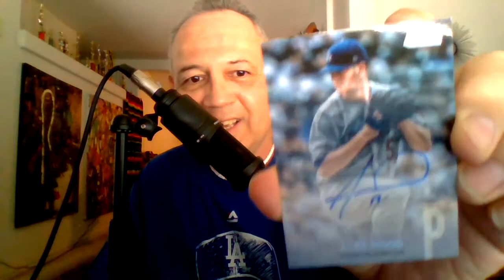Opening a PWE from Baseball Every Night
Let's open a PWE from Peter over at Baseball Every Night blog. It wasn't high on quantity, but that little PWE packed a punch!